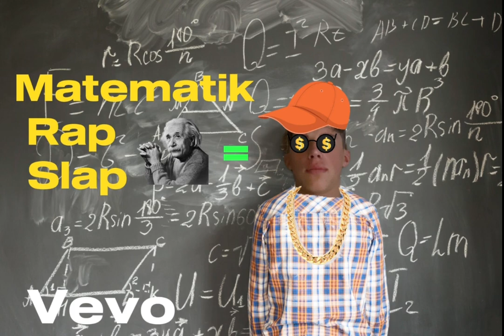Matematik Rap | Alfredochamp